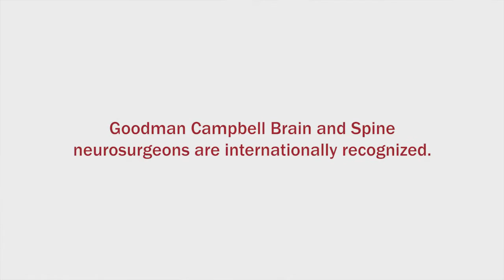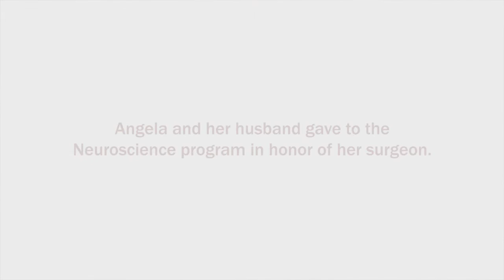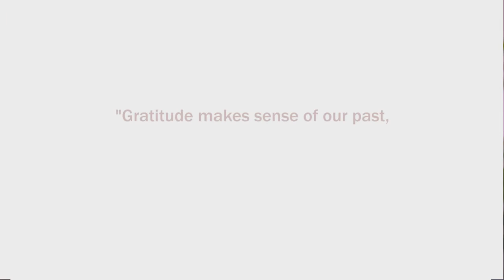Angela Castelli reflects on finding quality care near home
Angela Castelli honors neurosurgeon with a gift in his name.